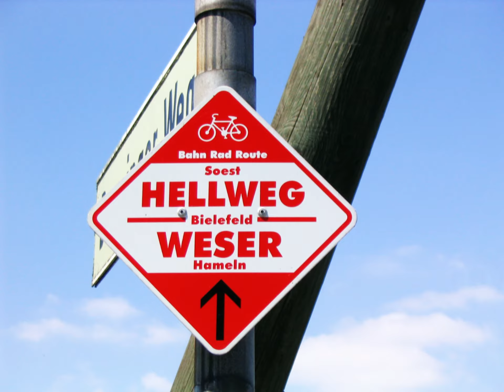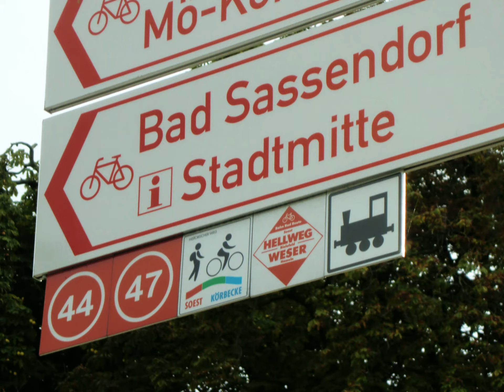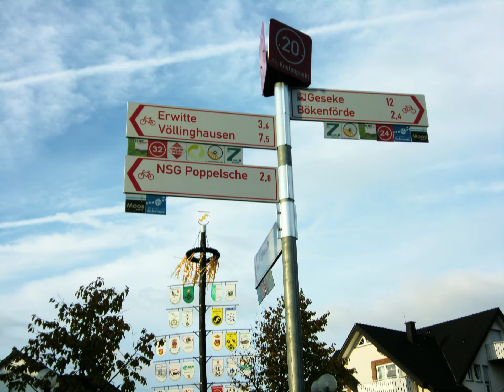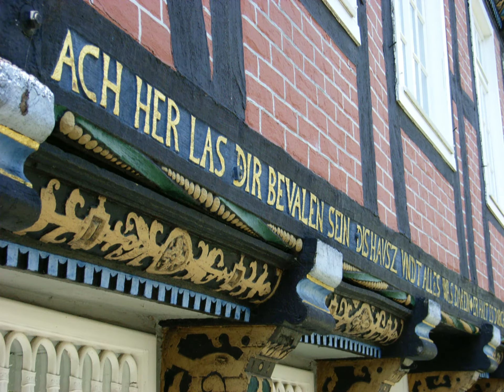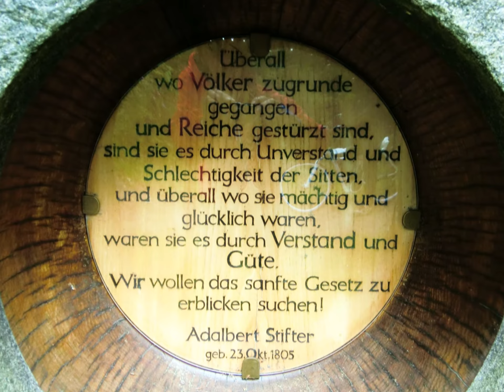Hellweg-Weser - Bahnradweg von Soest nach Hameln - Trailer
Der Bahnradweg Hellweg-Weser führt vom westfälischen Soest über Lippstadt, Rheda-Wiedenbrück, Rietberg, Gütersloh und Bielefeld nach Lemgo und weiter über Blomberg und Schieder nach Hameln an der Weser. Eine etwa 275 km lange interessante Radreise.